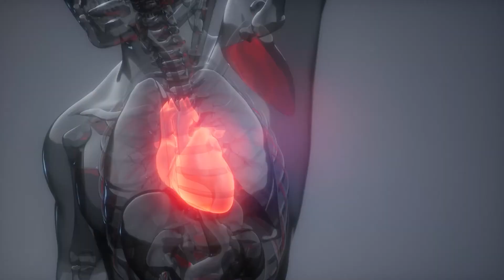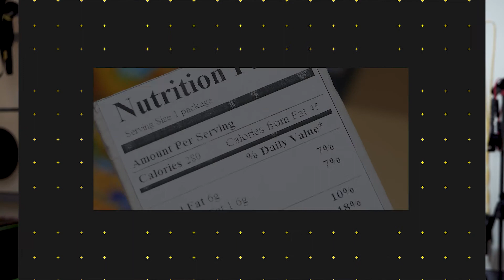10 Reasons Why Every Black Man and Woman Should Lift Weights to Live Longer.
Are over 40 and want to reverse low energy, saggy body parts and increase mental sharpness... Well, this video is for you.

Today strength training is linked to improved overall health and wellness. Strength training is your body's fountain of youth from helping your heart and lungs,  increasing muscle mass, and balancing hormones.
Top 10 Health Benefits of Resistance Training That You Don't Know About - Why Everyone Should Lift Weights

If you need help getting moving and getting motivated to get back in shape and burn fat, click this link to enjoy my 5 Day Get Moving and Get Motivated Challenge.

There are many benefits to resistance training, especially when done correctly... Some of the most common include improving the blood flow, general body fitness, weight loss, stress relief, and increased libido.

Protection from Alzheimer's. – Researchers have found that six months of strength training (lifting weights) can help protect brain areas, especially vulnerably

Boost memory. Recent studies have indicated that vigorous aerobic exercise can improve memory and reasoning in people with mild cognitive impairment, which is often a precursor to dementia.

Improve mental health. Resistance training exercises are a great mood enhancer. The feeling of joy experienced after exercise is actual and should be used as an alternative stress reliever.

Protects the body against age-related decline. Strength training helps by slowing and reversing the aging process at the cellular and genetic level, increasing your energy, protecting against the effects of aging, improving insulin resistance, reducing mortality, and improving brain function.

Improved heart and lung health. When done regularly, strength training, both moderately and intense, lower the risk of developing coronary heart disease.